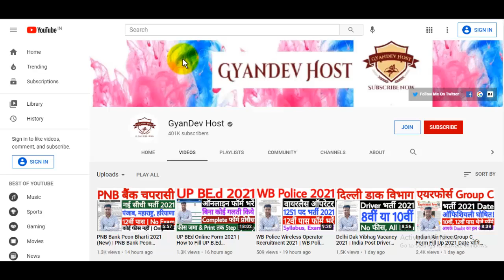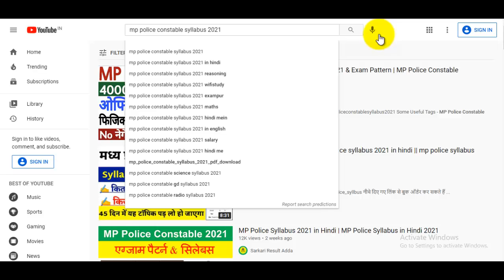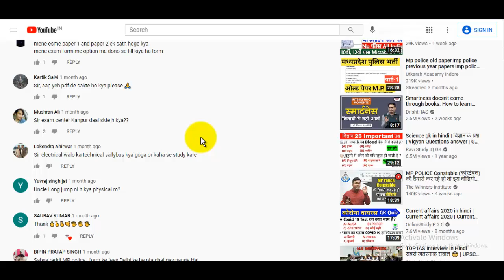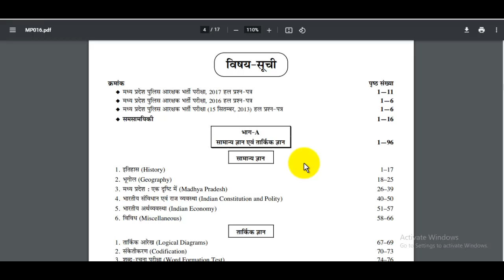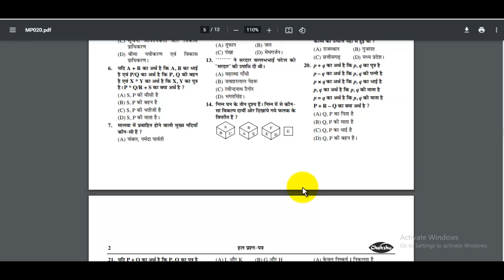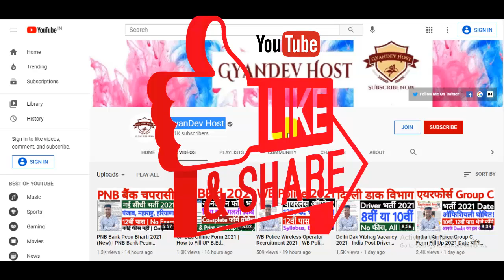MP Police Constable 2021 New Update | MP Police Constable Exam Date 2021, MP Police Exam Preparation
MP Police Constable Syllabus 2021 & Exam Pattern